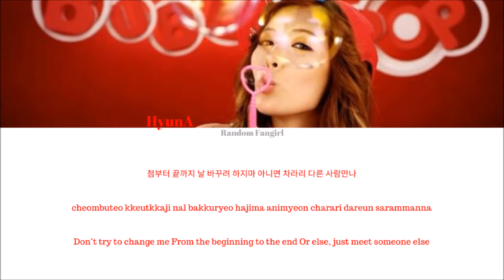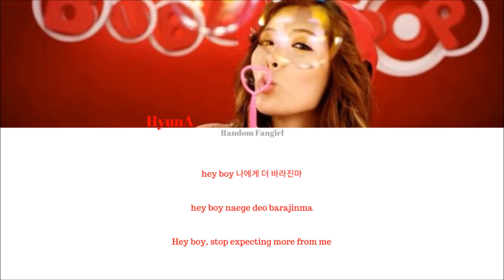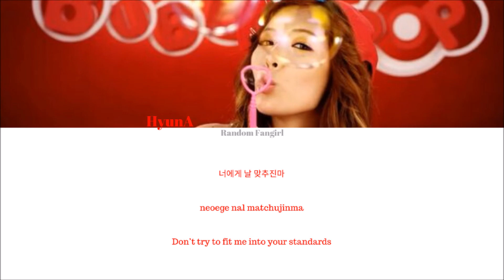HyunA (현아) - Bubble Pop! [Colour Coded Lyrics Han/Rom/Eng]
HyunA's song "Bubble Pop!" with Hangul, Romanization and English subs!

Artist: HyunA
Song: "Bubble Pop!"
Album: Bubble Pop!
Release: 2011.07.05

Lyrics/작사: 최규성, 신사동호랭이
Composer/작곡: 최규성, 신사동호랭이
Arranger/편곡: 신사동호랭이